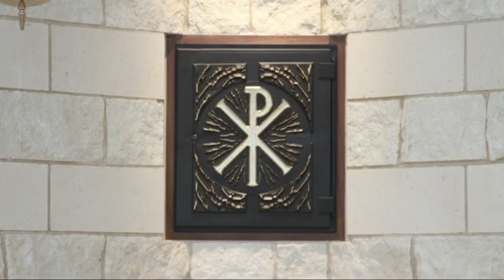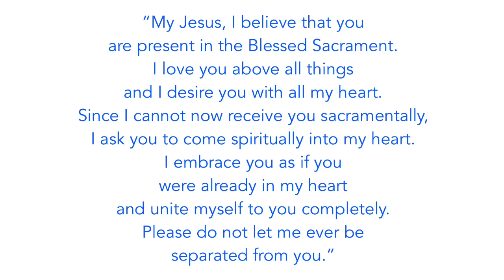Daily Mass, April 20, 2020